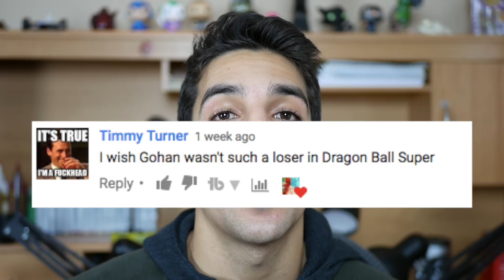Drawing GOKU MASTERED ULTRA INSTINCT | Dragon Ball Super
Drawing Goku Mastered Ultra Instinct Final Form from Dragon Ball Super

Materials:
- Copic Sketch Markers Set A & B
- Prisma Colored Pencils
- Generic mechanical pencil 0.5mm
- Kneaded eraser
- Hammermill Color Copy Digital 100lb paper

ETSY PRINTS